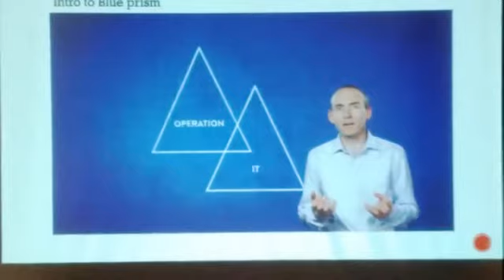Robotic Process Automation - RPA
Organized 1st one-day workshop on Robotic Process Automation today at Hotel Orchid Central, Pune.

The theme was “upskill and reskill to stay relevant and competitive in the era of emergent technology” and all the audiences enjoyed the sessions throughout the day. It was followed by BluePrism and UiPath tool demo.

Kudos to all the audiences and presenters for making today’s session learning oriented and meaningful. Special thanks to all the presenter today Arun Kumar Nataraj, Krishna Thammisetty, Akshay Jindam, ROHIT DHUMAL

Happy Robotic Learning. Thank you!!